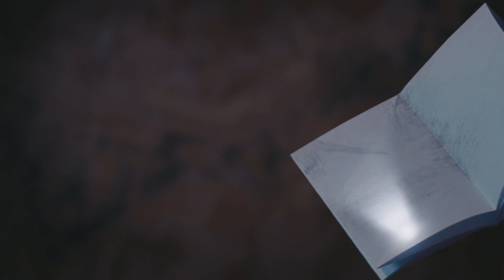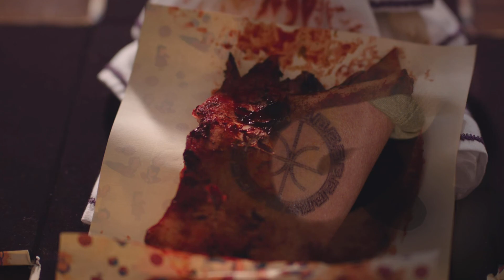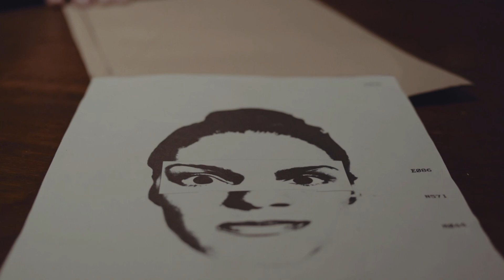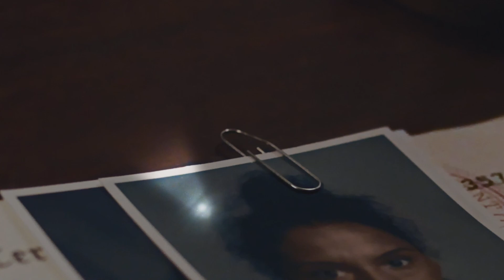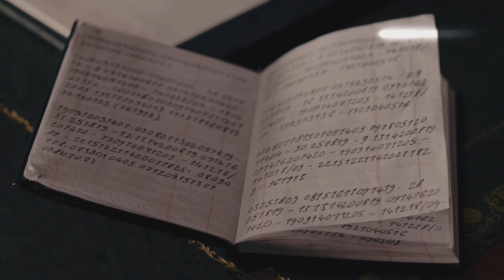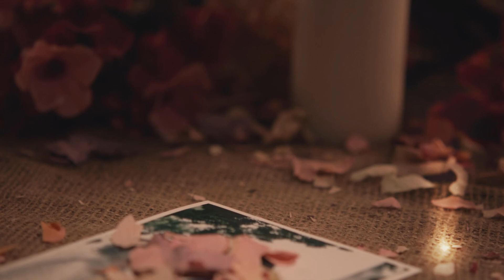ERICA Épisode 2 FR (PS5)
Découvrez une aventure réaliste cinématographique sur un jeu PS5 à choix multiple qui va déterminé la suite de l’aventure
Oublie pas de t’aboner et de laisser un like et un commentaire.

Éditeur : Flavourworks, Sony Interactive Entertainment
Développeurs: Flavourworks, SIE London Studio
Genres :  Action, Aventure
Support : PS5